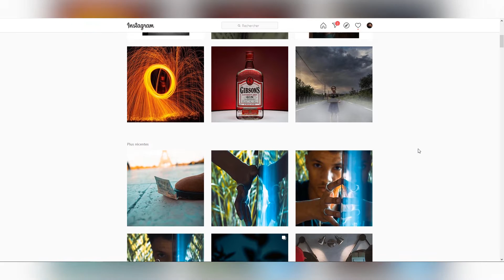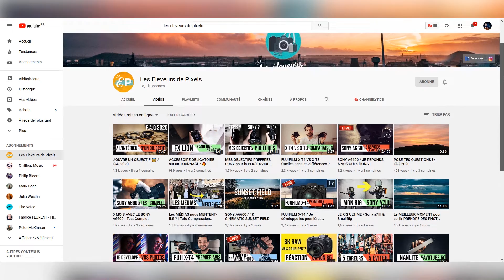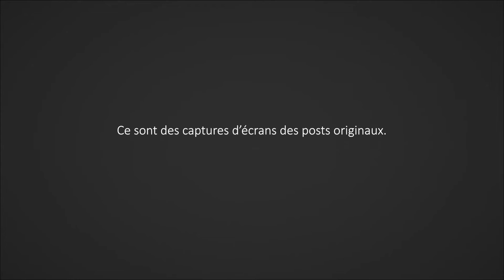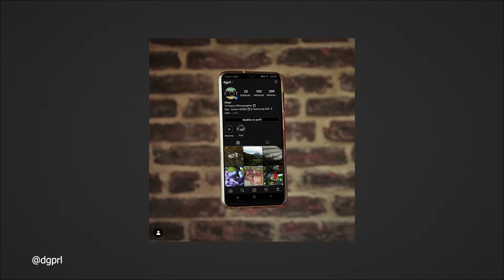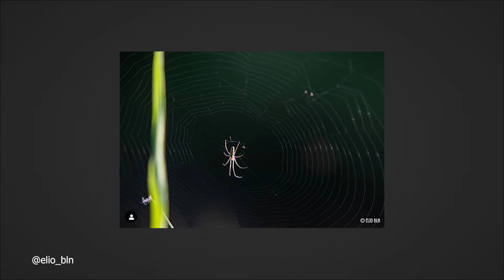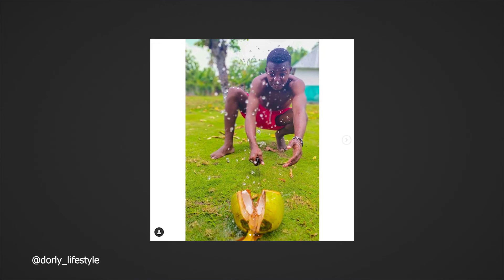RESULTATS concours photo CREATIVE en confinement 📷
A grand bravo à tous les participants. Vous êtes uniques 🙏

📷 Matériel photo/vidéo

MES BOITIERS
Sony A7III (principale)
Canon M50 (secondaire)
DJI Osmo Action
Insta360 One X

MES OBJECTIFS
18mm f2.8 Batis
28-75mm f2.8 Tamron (zoom polyvalent)
35mm f1.8 FE Sony
85mm f1.8 FE Sony
70-200mm F4 Sony

50mm f1.8 Canon

AUDIO
Deity V-Mic D3 Pro
Rode Video Mic Pro
Rode VideoMicro
Micro HF
Enregistreurs audio

ÉCLAIRAGE
Pixel P50
Godox SL60W
Falcon Eyes F7
Aputure AL-MX

STABILISATEUR/GIMBAL
Moza Air 2
Zhiyun Crane 2

ACCESSOIRES
Slider 1
Trépied Photo 1
Trépied Photo 2
Ninja V (moniteur/enregistreur)
Feelworld F5 (moniteur)
Sac à dos 1
Sac à dos 2

💻 LOGICIEL

👉 ME CONTACTER